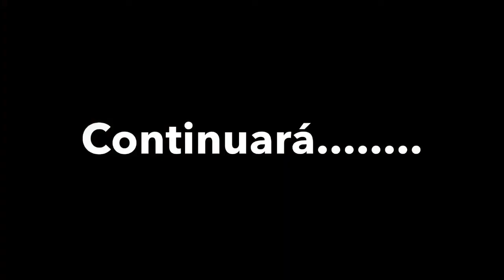POSESIONES #2 - EJEMPLOS DE PERSONAS POSEÍDAS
Cuando los espíritus "descienden" (día de muertos) es más probable que busquen personas en quien "vivir"; aunque realmente muchos de esos espíritus siempre están por ahí, en algún lugar, casa, departamento, hotel, carretera; repitiendo de cierta forma una secuencia del suceso que los colapsó a la muerte.

¿has visto una persona como poseída?
porque realmente puede estar poseída.